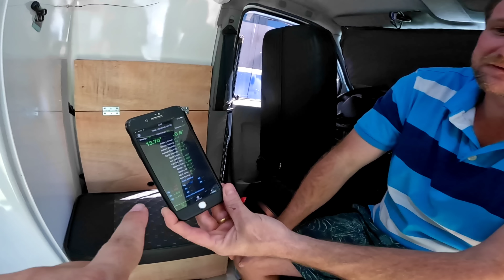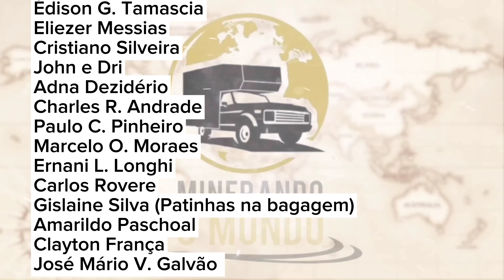Revolucionando motorhome. 2a Temp. Ep. 03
Saímos de São Carlos e seguimos sentido a Mira Estrela pra encontrar nossos amigos Tati e Maurício pra mostrar a casinha mega inovadora deles, mas antes de chegar em Mira Estrela tivemos um pequeno perrengue no meio do caminho.

 Voltamos com tudo e você não pode perder nenhum episódio dessa nova temporada.

Adquira nossos produtos, acesse o link da nossa lojinha e adquira nossos produtos

Seja um apoiador do nosso canal você também.